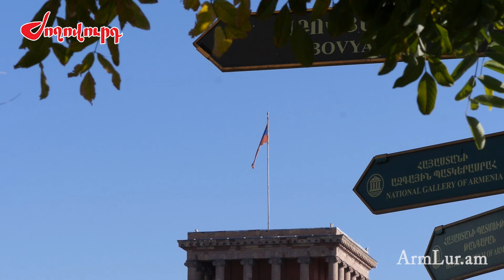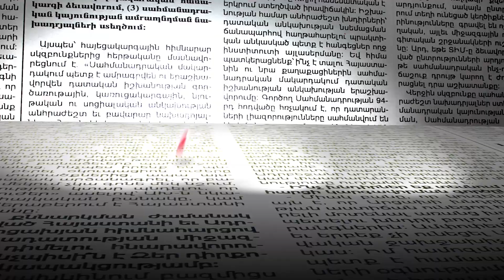Գնաճ և տնտեսության անկում Հայաստանում. ինչ է կանխատեսում Համաշխարհային բանկը